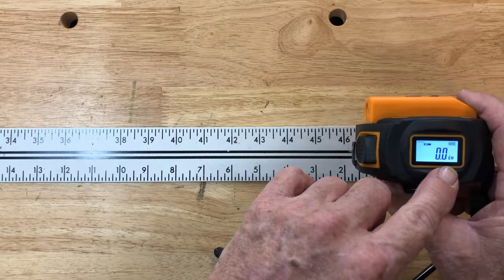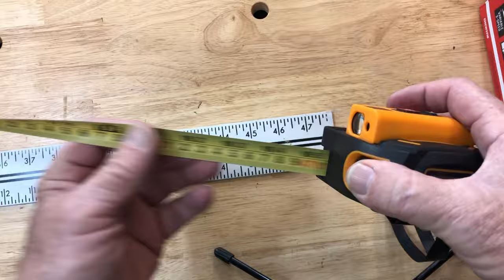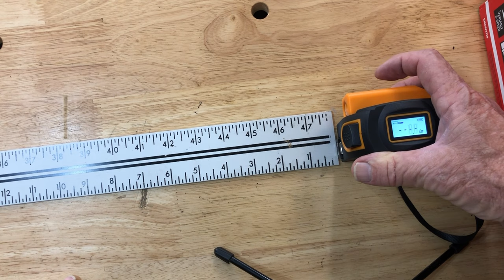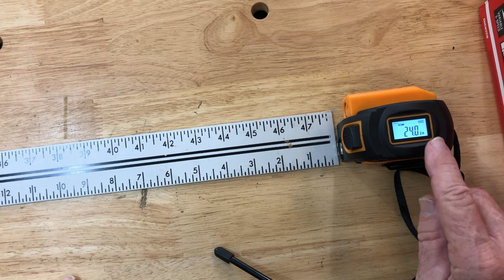UPTECH laser tape measure review and tool giveaway draw and new tool @ C&T episode 223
Interesting new tape measure with laser and our Thursday tool give away results and a new tool up for draw !

code price: $63.99